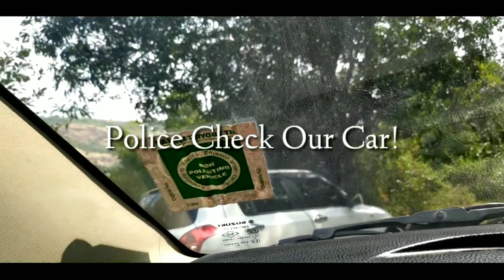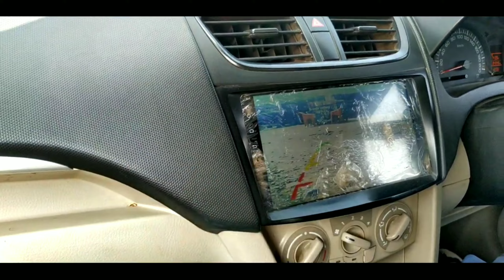First Time Road Rage With Maharashtra Police 👮Ep. 5 ❎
First Time Road Rage With Maharashtra Police 👮🅿️❎